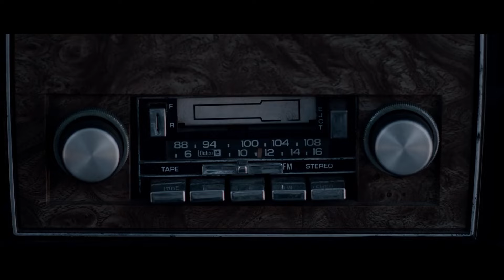Actor Reel | Josh Schultz - 2024 | Mort House Films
Dive into the latest intense and chilling performances by Josh Schultz. This reel isn't just a highlight of any work—it's a showcase of recent on-screen roles where Josh not only brought serious and scary characters to life but also did his own stunts! Because why let someone else have all the fun?

Watch as Josh dives into spine-tingling horror scenes and action packed moments, proving once again that he’s not just any actor.

Produced and edited by Mort House Films, this reel is a sneak peek into his ever-evolving talent.